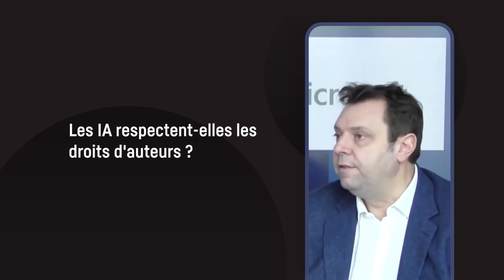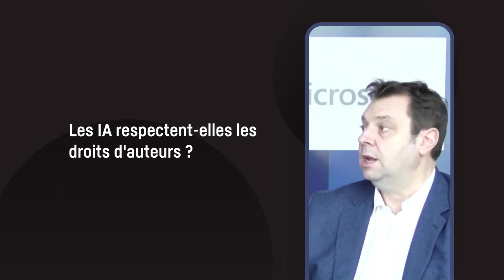Mon entreprise à l'ère de l'IA | Démêler le vrai du faux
Quatrième épisode d'une série de 5 interviews. Retrouvez Eneric Lopez, Directeur de l'IA et de l'Impact Social chez Microsoft qui revient sur les idées préconçues en matière d'IA.

00:00 : Intro
00:18 : L'IA permettra-t-elle de prévenir les "fake" ?
01:35 : Ext-ce-que les données d'apprentissage biaisent les réponses des IA ?
03:04 : L'impact environnemental de l'IA est-il conséquent ?
04:24 : Les IA respectent-elles les droits d'auteurs ?
05:52 : L'IA a-t-elle un impact négatif sur la formation des jeunes ?
07:33 : Faut-il mettre en place une législation pour les IA ?
08:57 : Conclusion